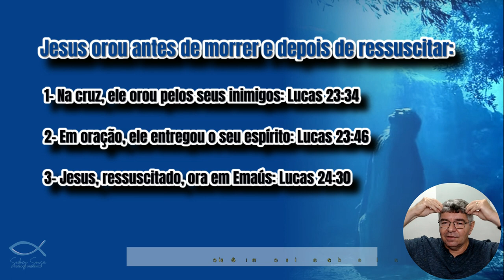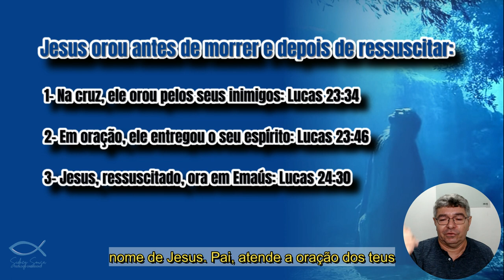O QUE VOCÊ FARIA NESSA SITUAÇÃO?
O que você faria nessa situação? Na morte e ressurreição, Jesus orou! Assista neste vídeo que Jesus orou na hora da sua morte, orou depois de ressuscitado, e continua orando e intercedendo no céu por todos os pecadores que buscam a sua misericórdia e graça. E você, o que você faria nessa situação?